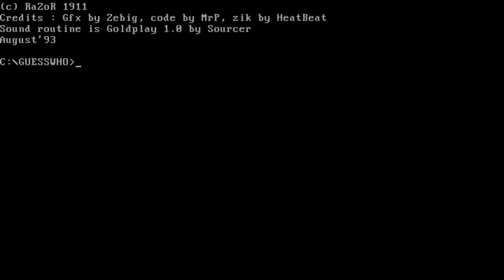(The Blue And The Grey Cracktro) by Razor 1911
CRACKTRO 64K INTRO - Guess Who (The Blue And The Grey Cracktro) by Razor 1911 - RELEASED 3 AUGUST 1993 - MS-DOS